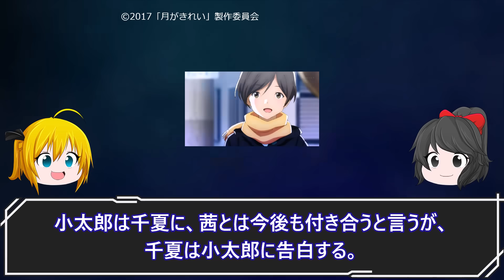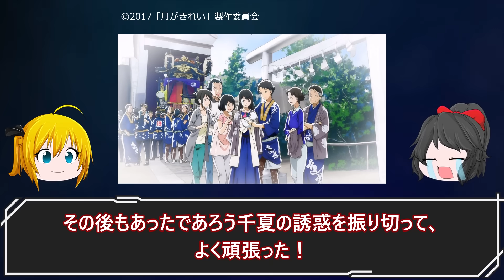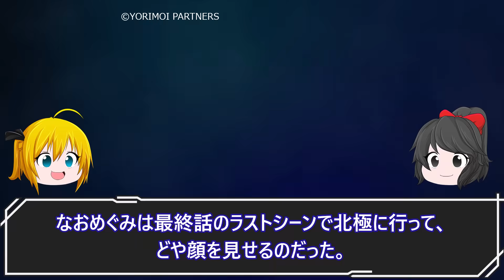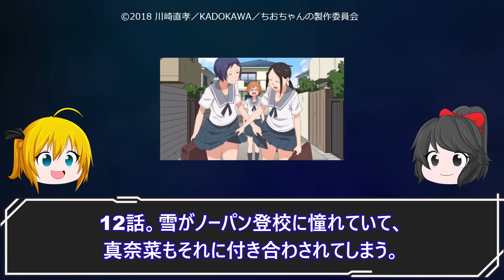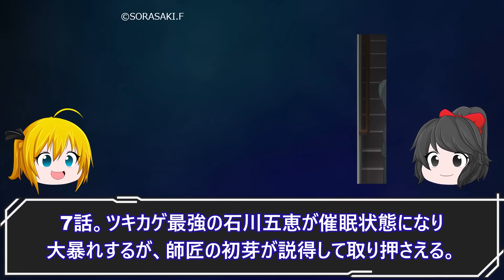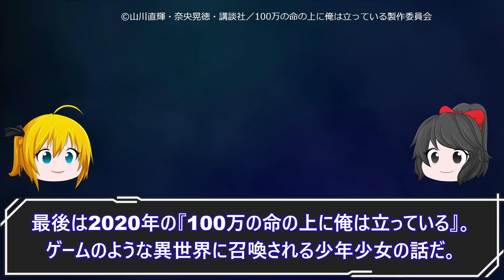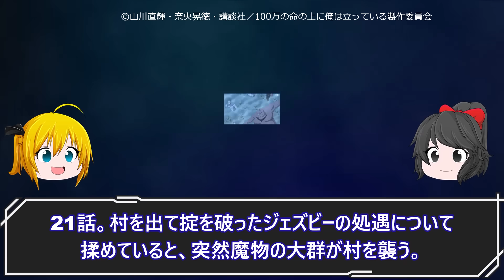ヤバい女ばかり演じる声優…ヒロインが裏切るアニメ6選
女キャラが裏切る超展開アニメを解説します。

00:00 月がきれい
03:12 宇宙よりも遠い場所
05:34 ちおちゃんの通学路
07:57 RELEASE THE SPYCE
11:51 魔女の旅々
13:11 100万の命の上に俺は立っている

↓このチャンネルの2010年代アニメ動画リストです